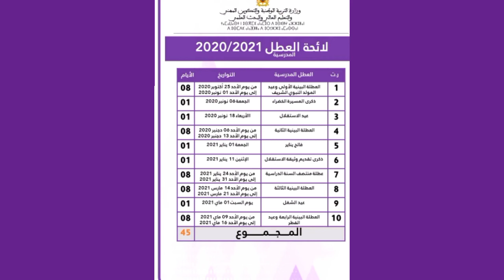هام جداً لتلاميذ الأولى والثانية باكالوريا: موعد إجتياز الفرض الأول للمستوى الثانوي التأهيلي